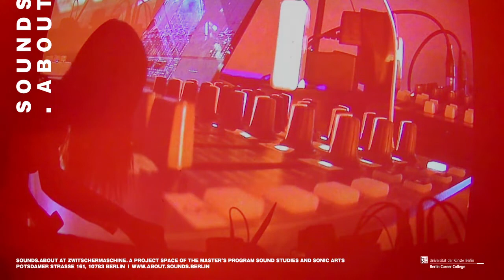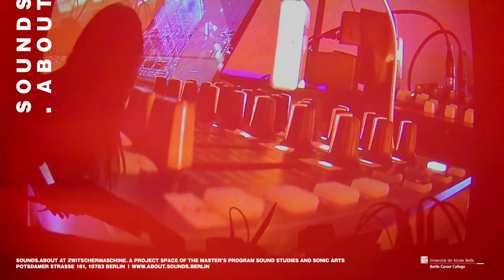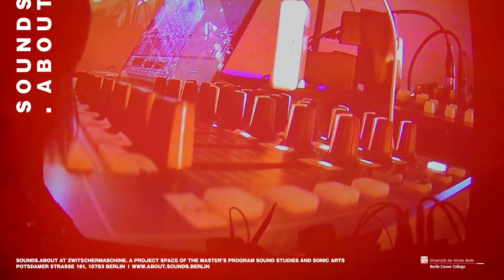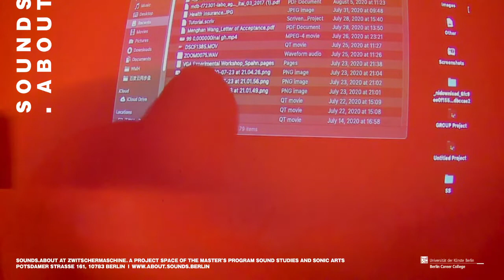Inverse - Menghan Wang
Inverse is an experimental journey prepared during and for living under 2020's pandemic influences. It is a conversation with oneself in solitude, a desire to breakthrough limitations, and a contemplative experiment in progress.